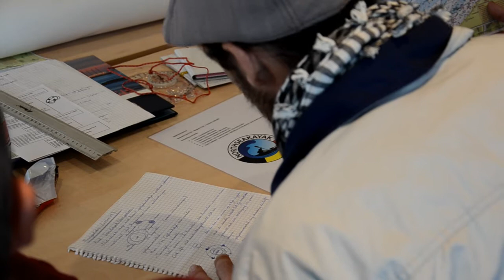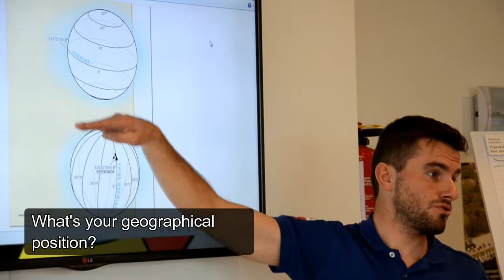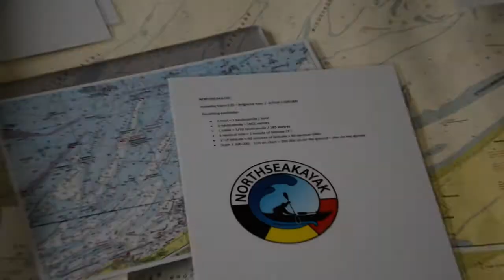NORTHSEAKAYAK - Sea Kayak Navigation Course 2017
Although we spend a lot of time training on or in the water, we also make time to share some theoretical experience with the team.  This time we’re talking about navigation and everything that comes with it.  Again, we get to use the Bella Vista hall in the Westhoek Marina so a big thanks for the chairman Philippe!  We started by giving an introduction, we spoke of the tides and how and why they occur and the influence it gives for us, sea kayakers.  We prefer to start with basics, and slowly build up to the point that everyone can swiftly plot a course to steer, even with taking tidal streams in account.  This video is in no way a training or instructional video, it’s just a way of showing how we do things in our NORTHSEAKAYAK team.  Sea kayak navigation is very interesting, it’s great fun discovering the many small but important data a sea chart provides us.  See you on the water!!  Paddle safe!